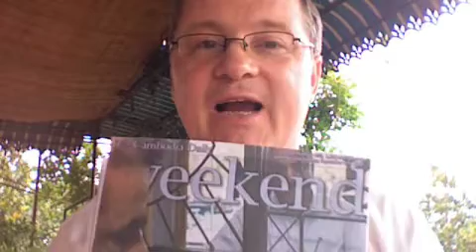jep_blog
Blogger in Kambodscha